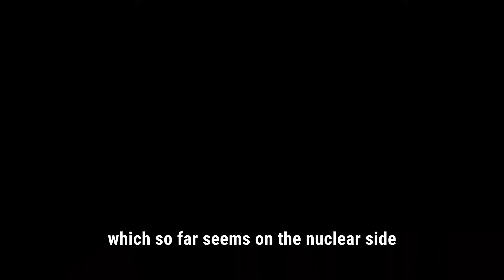Human Quest for 'Energy' | Asit Kaul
Can AI lead us towards a future powered by sustainable energy? Could it help solve one of humanity's greatest challenges?